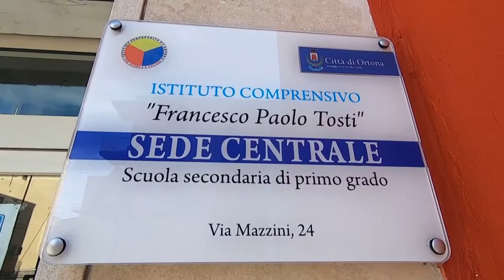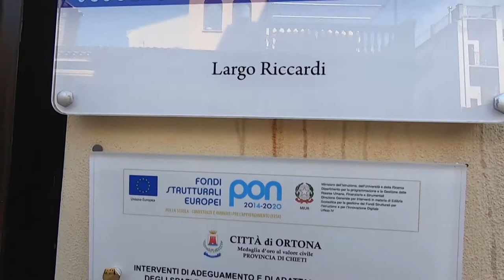Ortona - Si continua a vaccinare nelle scuole